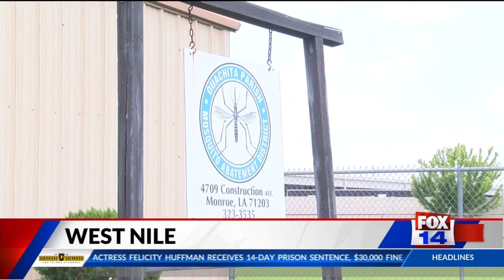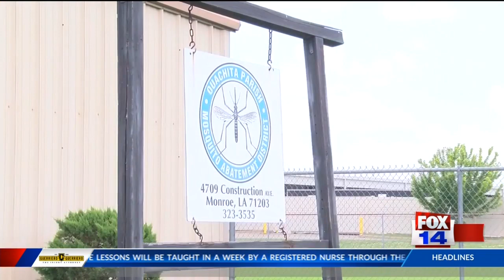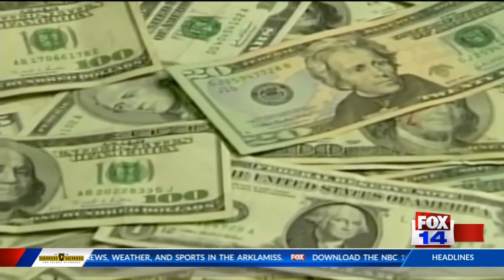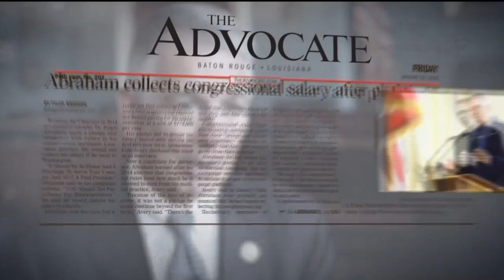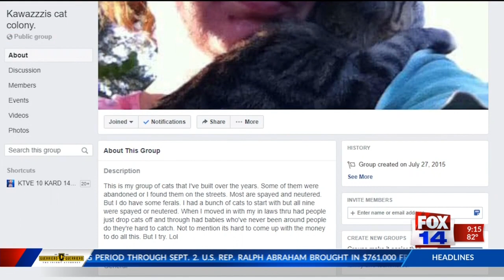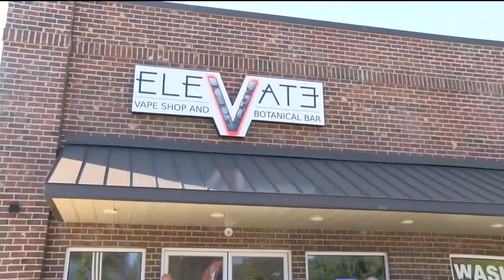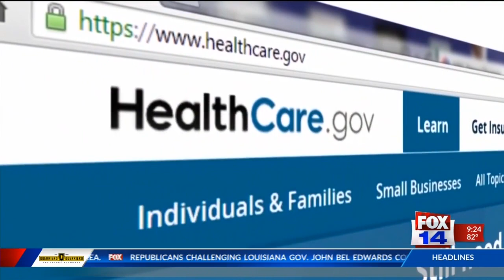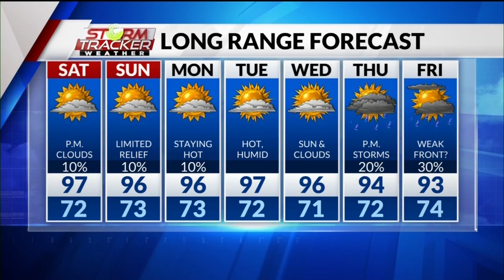FOX 14 News at 9